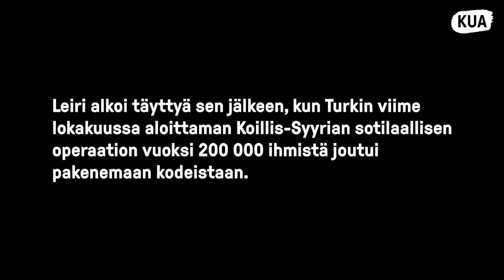"Ennen meiltä ei puuttunut mitään"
Tulituksen ja ilmaiskujen vuoksi elämä kotiseudulla muuttui mahdottomaksi. Aziz al-Mhawesh, 62, pakeni lastensa perheiden ja vanhusten kanssa Hasakaan, Koillis-Syyriaan.

Kylmään kouluun perustetussa pakolaiskeskuksessa on pulaa kaikesta, erityisesti ruuasta sekä talven tultua lämpimistä peitoista ja vaatteista sekä lämmityksestä. 13 henkeä jakaa yhden huoneen.

”Kaikki toiveeni tiivistyvät yhteen asiaan: että rauha palaa maahamme ja voimme elää kuten ennen. Kaipaamme turvallisuudentunnetta ja tavallista elämää.”